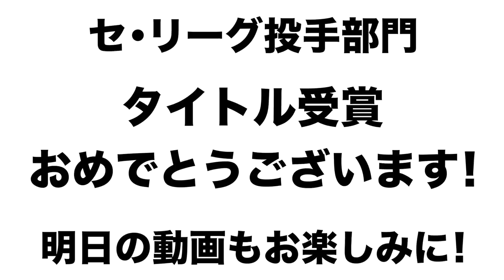【セ・リーグ投手部門】巨人山口３冠！2019年度の個人タイトル獲得者を発表！